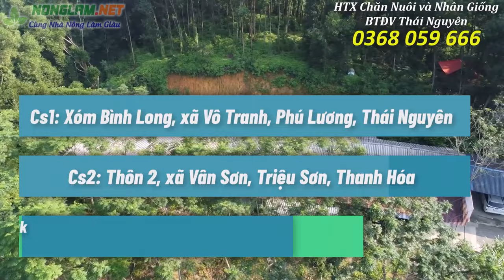Số Vốn Cần Có Để Khởi Nghiệp Nuôi Dúi Má Đào Thái Lan. Cash Lựa Chọn Thời Tiết Tốt Để Nhập Giống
Anh qua trại tham khảo mô hình chăn nuôi và chọn giống tại trại cho yên tâm nhé.
- Chi nhánh 1: Xóm 2, xã Vân Sơn, Huyện Triệu Sơn, tỉnh Thanh hóa. 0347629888
- Chi nhánh 2: Xóm Bình Long, xã Vô Tranh. Huyện Phú Lương, tỉnh Thái Nguyên. 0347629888
- Chi nhánh 3: Thôn Quyết Thắng, Xã Hòa Đông, Huyện Krông Pắk, tỉnh Đắk Lắc: 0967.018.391